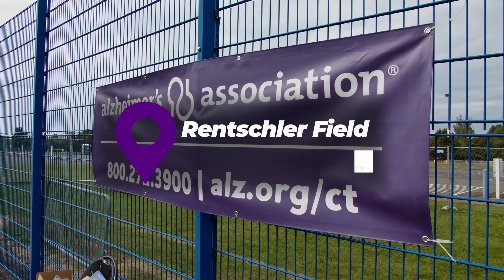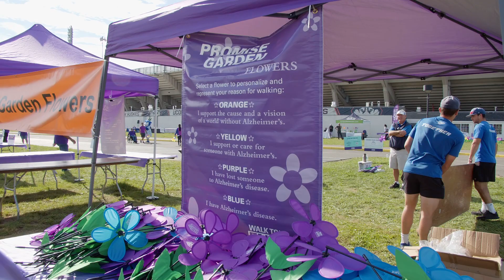Greater Hartford Walk to ENDALZ 2021 IN SPANISH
Please join us at a Walk this Fall!
or call our 24/7 Helpline, which is in 200 languages 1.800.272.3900